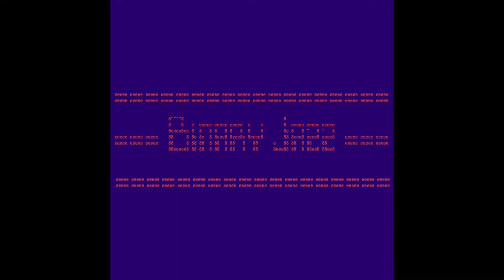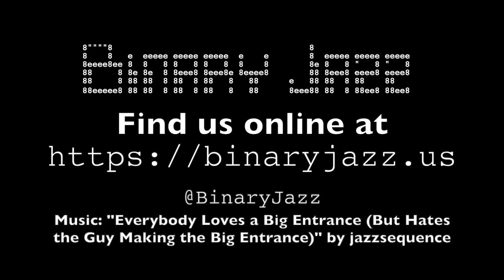Binary Jazz - Episode 111101: Bloom's Taxonomy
This week, Gary and Chris look at Bloom's Taxonomy, which is a lie, because most of this episode is spent talking about the first Democratic debate and why there are too many candidates. Also, we discuss a new related web series, comedy and which TV sitcom family we'd like to be in.